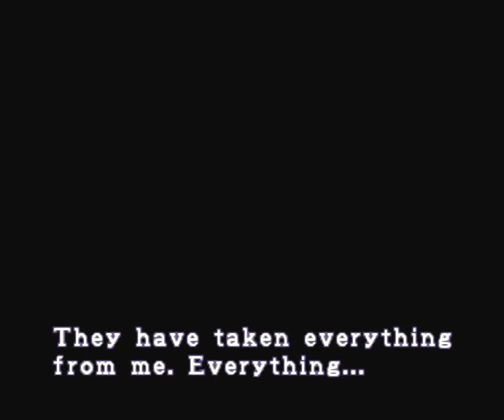Tatters' Play Resident Evil 3 Part 2 - Stop hugging me!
And stop biting me! Where's your manners?!